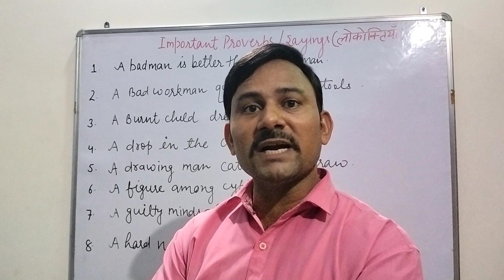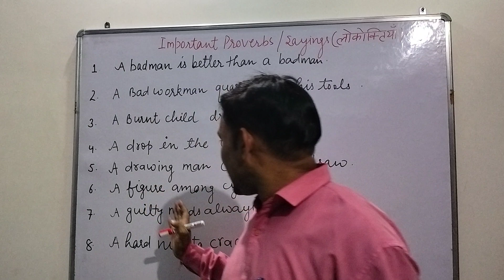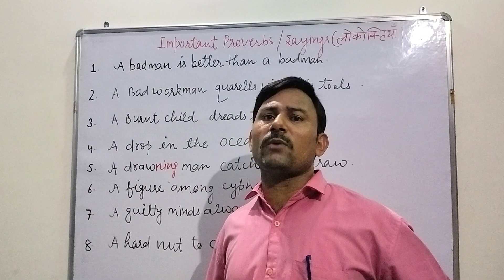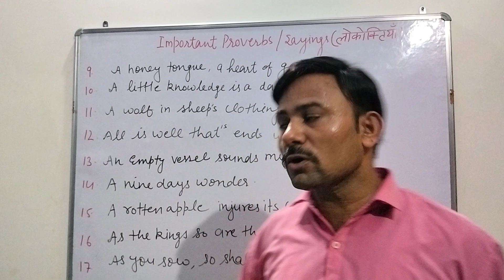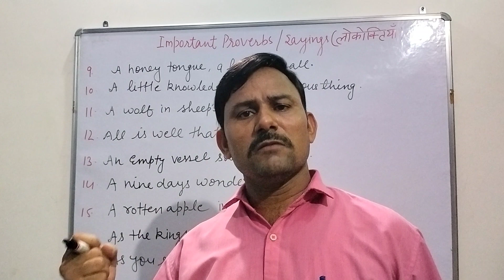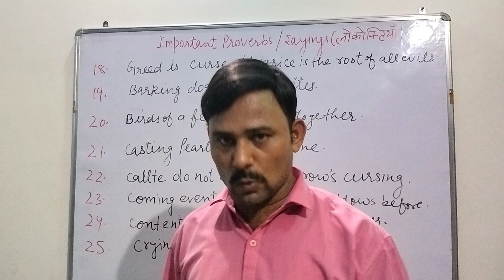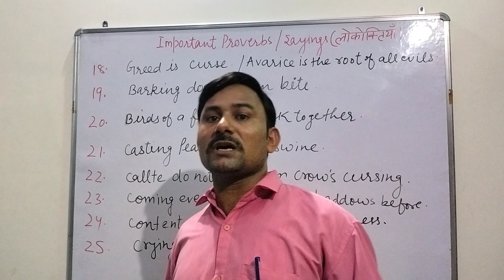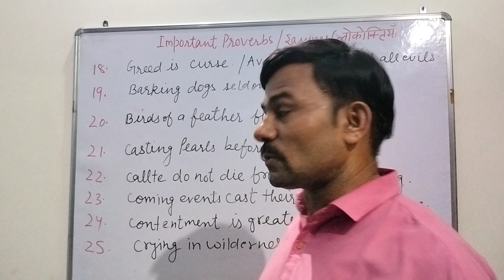The Most Important, Popular and Commonly used Proverbs ll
Dear friends,These are very interesting and important proverbs commonly used in our daily routine. These proverbs make our language impressive, effective, metaphorical and magical.